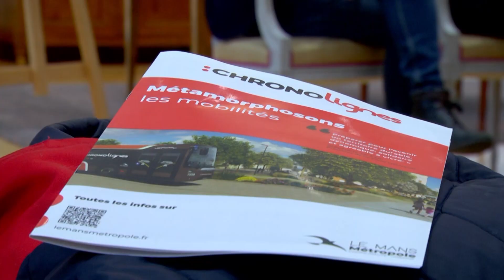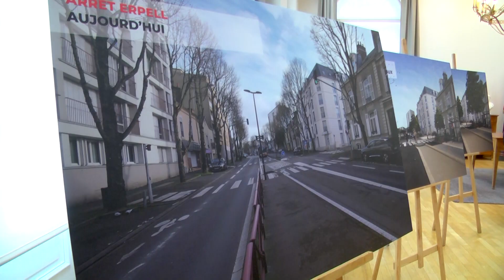Arbres de l'avenue Bollée et Chronolignes : la mise au point du maire Stéphane Le Foll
La municipalité a répondu ce mardi matin au vent de contestation qui souffle sur le projet des Chronolignes, ces bus à hydrogène rapides. Depuis trois mois, un collectif et des élus dénoncent l'abattage programmé des 200 arbres de l’avenue Bollée. Un choix assumé par le maire qui parle de “courage politique pour l’avenir”. Enzo Maubert.